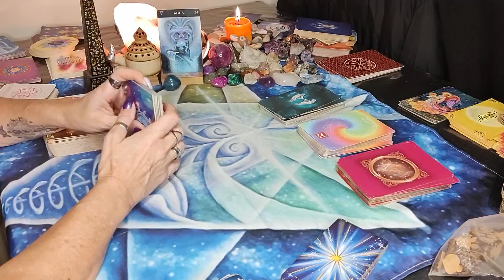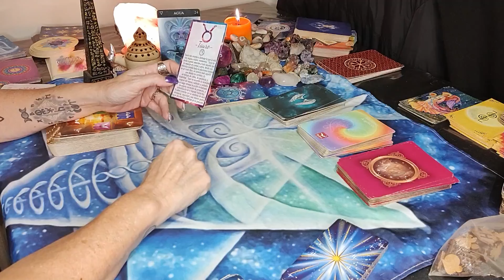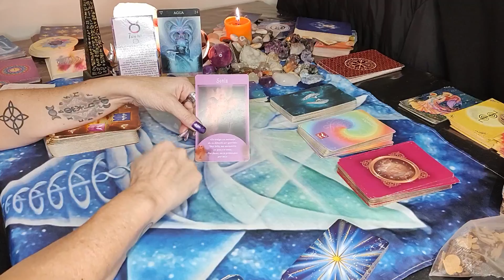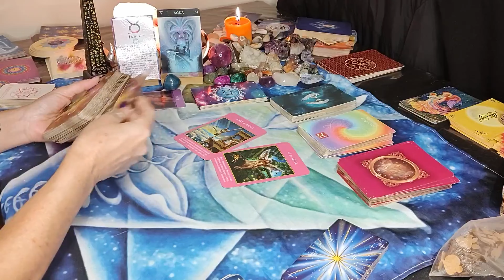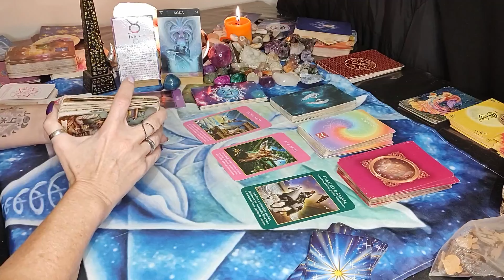💙 SIGNOS AGUA 💙 / TU INTUICIÓN TE ESTA HABLANDO, FUERTE Y CLARO - vos decidís que camino tomar /